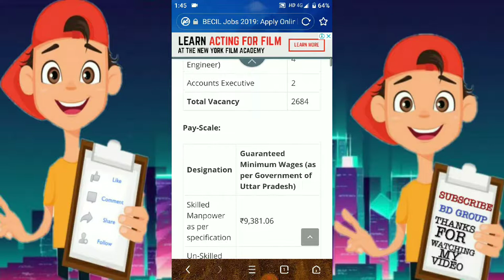BECIL Jobs 2019: Apply Online for 2684 Skilled Manpower, Un-Skilled Manpower & Other Posts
Organization: Broadcast Engineering Consultants India Ltd. (BECIL)

Application Mode: Online

Who Can Apply: All Indian Candidates

Vacancy Details – BECIL Recruitment 2019

Designation No. of Post
Skilled Manpower as per specification 1336
Un-Skilled Manpower as per specification 1342
Consultant (Electrical Engineer) 4
Accounts Executive 2
Total Vacancy 2684
Pay-Scale:

Designation Guaranteed Minimum Wages (as per Government of Uttar Pradesh)
Skilled Manpower as per specification ₹9,381.06
Un-Skilled Manpower as per specification ₹7,613.42
Consultant (Electrical Engineer) Salary based on merit/experience and within the range of ₹30,000-50,000
Accounts Executive Salary based on merit/experience and within the range of  ₹20,000-30,000

Relaxation:

5 Years for SC/ST
3 Years for OBC
10 Years for Pwd candidates
Qualification – BECIL Jobs 2019

Designation Qualification
Skilled Manpower as per specification ITI Certificate in Electrical Trade or Wireman as recognized by NCVT or SCVT or higher technical degree diploma in engineering, And or with shall possess Overhead Certificate for Electrical Safety
Un-Skilled Manpower as per specification 8th Pass any state education Board or equivalent institutional
Consultant (Electrical Engineer) B. Tech (Electricals) from a recognized University
Accounts Executive B. Com/M.Com/MBA (Finance)
Selection Procedure – BECIL Vacancy 2019

Selection will be based on Interview.
Application Fee :

GEN/OBC : Rs.500
SC/ST/Ex-S : Rs.250
Job Location : Noida, UP

Important Dates – BECIL Skilled Manpower Recruitment 2019

Starting Date Of Online Form Submission: 10 July 2019
End Date Of Online Form Submission: 25 July 2019